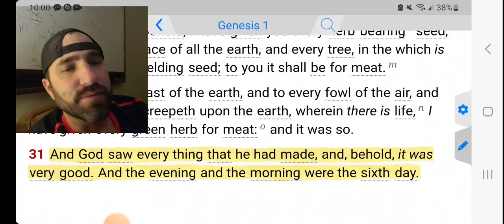How Could God Say Evil Was Good?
Genesis 1:31 KJVS
And God saw every thing that he had made, and, behold, it was very good. And the evening and the morning were the sixth day.